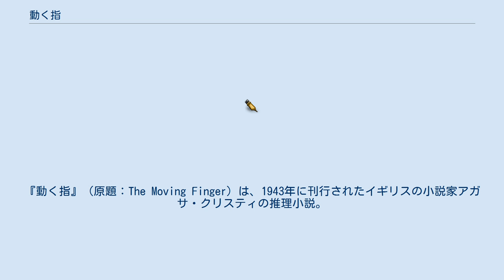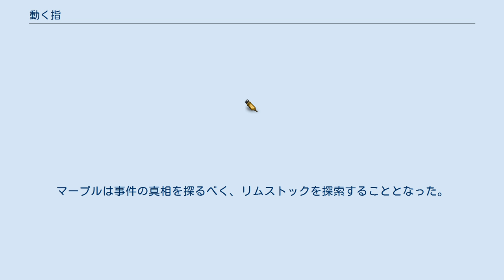動く指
ミス・マープル
『動く指』（原題：The Moving Finger）は、1943年に刊行されたイギリスの小説家アガサ・クリスティの推理小説。
ミス・マープルが登場するマープルシリーズ長編の第3作目の作品である。
 本作はクリスティ自身のお気に入り作品10作のうちのひとつに挙げられている。
なお、この10作品に順位は付けられていない。
 戦時中の飛行機事故により重傷を負ったジェリー・バートンは、医者の勧めにより、静養のために妹のジョアナとリムストックの町へとやって来た。
二人がリムストックに居を構えてまもなく、差出人不明の手紙が届けられる。
それは、「ジェリーとジョアナが本当の兄妹ではない」という内容を下品な表現で文にした誹謗中傷の手紙だった。
ジェリーはバカバカしいと思い手紙を破り捨てるも、地元の医師・グリフィスに手紙のことを打ち明ける。
するとグリフィスは、リムストックでは以前から人々を誹謗中傷する怪文書が出回っていると話す。
そしてこの怪文書事件は新たな悲劇を引き起こした。
事務弁護士ディック・シミントンの妻であるモナが服毒自殺を遂げてしまったのだ。
 手紙には、現夫のディックとの間に生まれた次男のコリンが、ディックではなく別の男との間に生まれた子供であるという内容が下品な表現で綴られていた。
モナの遺体のそばには「生きていけなくなりました」というメモが残されていたことや、彼女が以前から神経衰弱気味だったことから、モナの死はこの手紙を苦にしての自殺と思われた。
 さらに事件は続き、今度はシミントン家のお手伝いであるアグネスが行方不明になる。
彼女は行方不明になる少し前に、リトル・ファーズ邸のメイドであるパトリッジに相談したいことがあると電話をしていたのだった。
パトリッジはアグネスとお茶を一緒にという約束をしていたが、現れなかったのだという。
 翌朝、ジェリーは電話のベルで目を覚ました。
相手はミーガン。
シミントンの妻・モナが前の夫との間に授かった娘であった。
ミーガンは慌てた口調でジェリーに「すぐに来て！」と話し、ジェリーは悪い予感を感じつつシミントン家へと向かう。
その悪い予感は的中した。
行方不明になっていたアグネスは、階段の下の戸棚で他殺死体となって発見されたのだった。
この事態に牧師夫人は、知人のジェーン・マープルを呼び寄せた。
マープルは事件の真相を探るべく、リムストックを探索することとなった。